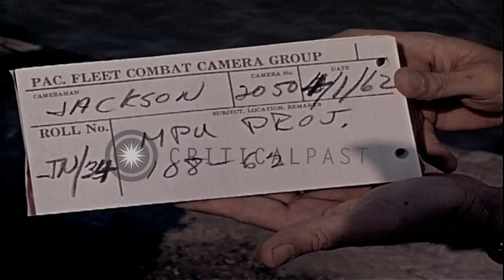USS Bluegill (SS-242) tied up to pier at Saigon. HD Stock Footage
USS Bluegill (SS-242) tied up to pier at Saigon.

Captain Barry, Commanding Officer of Bluegill and invited guests in conning tower, of submarine. Man handles lines on Bluegill during tying up. Men at quarters on deck of Bluegill. Commanding officer and officers on watch, in conning tower. Bluegill tied up to pier. Captain J.B. Dracknick, Chief Navy Section MAAG (Military Assistance Advisory Group), Saigon talks to Commander Parke, Naval Attache to Saigon, South Vietnam. Captain Dracknick shakes hands with Captain Barry, on the deck of submarine Location: Saigon Vietnam. Date: April 1, 1962.

57,000+ broadcast-quality historic clips for immediate download.